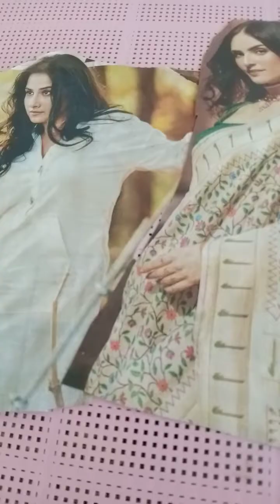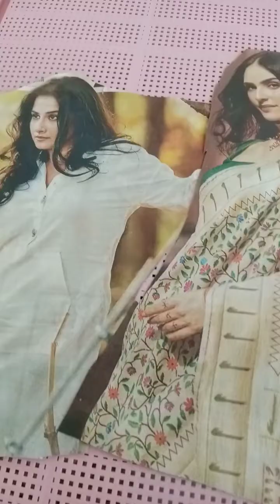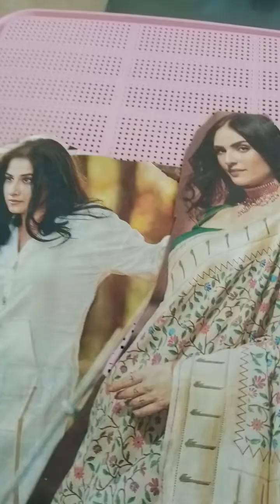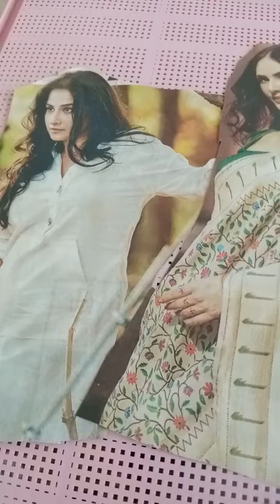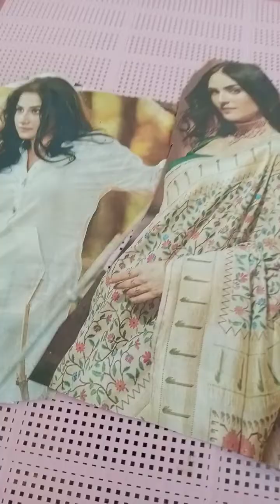कर्म बड़ा या भाग्य@aditya kumar sahoo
karm bada ya bhagya
Karam bada ya bhagya
कर्म बड़ा ya भाग्य